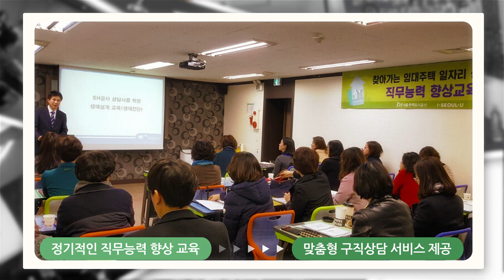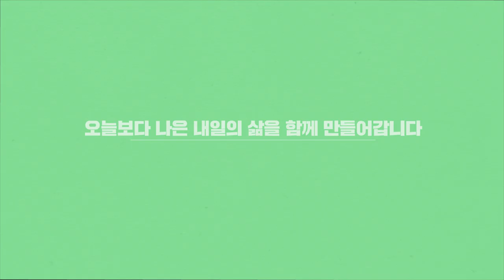취업취약계층의 일자리 문제를 도와주는 "찾아가는 임대주택 일자리 상담사"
오늘보다 나은 내일의 삶을 함께 만들어갑니다.
서울주택도시공사는 취업취약계층의 일자리 문제를 도와주고자 46개 임대주택에 직업상담사를 2인1조로 파견해 정기적인 직무능력 향상 교육 및 맞춤형 구직상담 서비스를 제공하는데요. 이를 통해 많은 분들이 취업에 성공, 새로운 삶을 보내고 있습니다. 입주민 여러분의 보다 나은 내일의 삶을 위해 더욱 노력하겠습니다 ♥